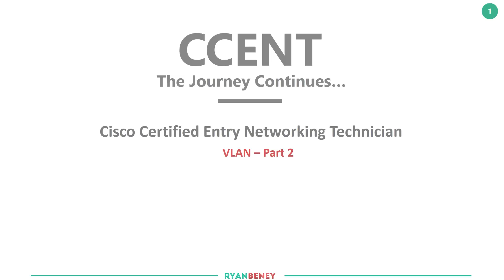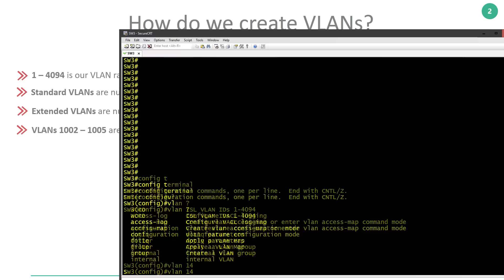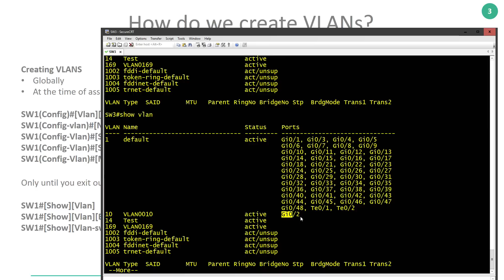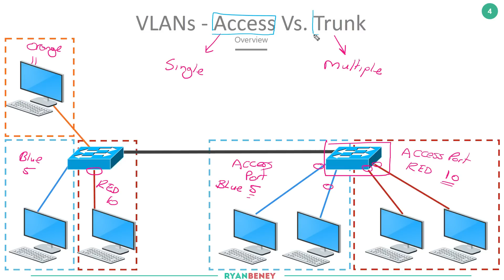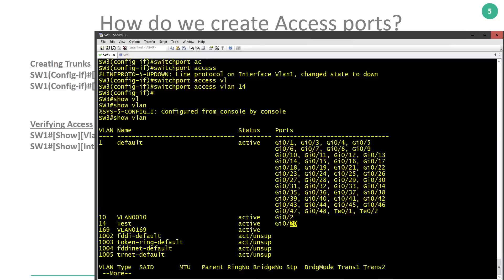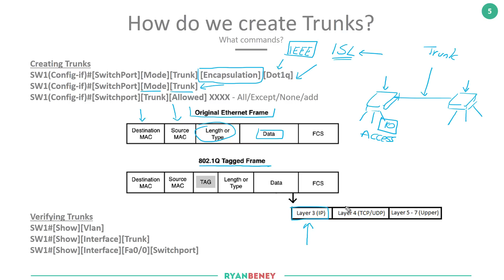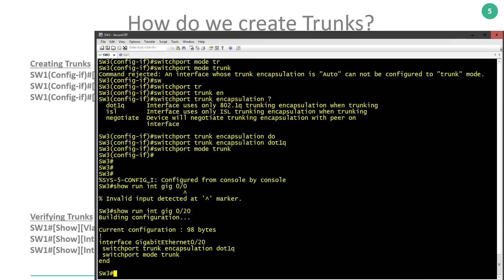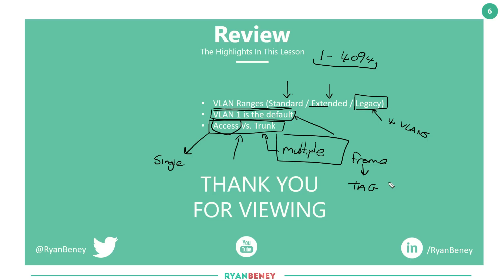Cisco - CCENT/CCNA R&S (100-105) - VLANs Part2. Access Ports & Trunks Ports .22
Twenty second Video in a Series covering all elements of The Cisco Certified Entry Networking Technician (CCENT) 100-105 ICND1v3 which is the first part of the CCNA certification.

Blueprint Section: LAN Switching Fundamentals

Carrying on from Video 21 which introduced us into why we might use VLANs and what problems they solved, this video dives into VLANs themselves.

First with an overview of the amount of VLANs we can create both standard VLAN range and extended VLAN range, also legacy VLANs and this concept of VLAN1. We then jump into the Cisco CLI and create a few VLANs, name them and verify our actions.
We review access ports and trunk ports, explaining where they sit in the network and how to configure and verify

For the exam, its vital you know the following:
• VLAN ranges (Standard, extended and legacy)
• Why we use VLANs
• What problems did VLANs solve
• How to create VLANs
• How to create access ports and trunk ports
• Difference between trunk and access ports along with where we should use them
• Verify VLANs, access ports, trunk ports and interface configurations

📚Books!  🎓🎓
Cisco CCENT official 100-105 - Recommended books

Cisco CCENT 100-105 - Recommended books

Cisco ICND2/CCNA official 200-105 - Recommended books

Cisco CCENT 200-105 - Recommended books -

Both CCENT/CCNA books as a pair!

My fav books:
Routing TCP/IP Volume I (CCIE Professional Development): Authorized CCIE Preparation: v. 1

Routing TCP/IP (CCIE Professional Development): Volume 2

Learn all about TCP
Another great TCP book
📚Books 🎓🎓